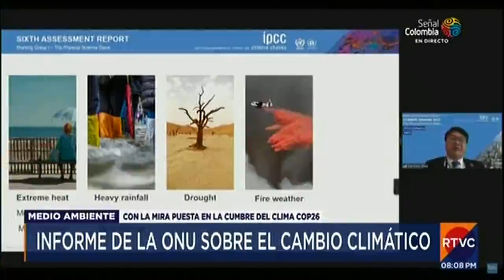Impacto del cambio climático en Colombia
El llamado es a generar acciones conjuntas que permitan crear estrategias para dejar algo en este mundo a las futuras generaciones. Benjamín Quesada, profesor de la Facultad de Ciencias Naturales.